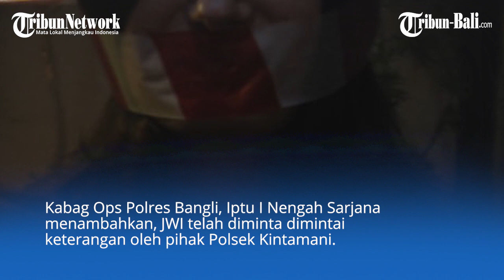Diduga Larikan Gadis di Bawah Umur, Pemuda Asal Kintamani Bangli Dilaporkan ke Polisi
Seorang pemuda berusia 19 tahun asal Kecamatan Kintamani diadukan ke polisi.
Pemuda berinisial JWI tersebut dilaporkan lantaran melarikan seorang gadis dibawah umur.
Kasat Reskrim Polres Bangli AKP Androyuan Elim didampingi Kabag Ops Polres Bangli, Iptu I Nengah Sarjana saat dikonfirmasi Kamis (22/7/2021) membenarkan adanya pengaduan tersebut.

(HRN)